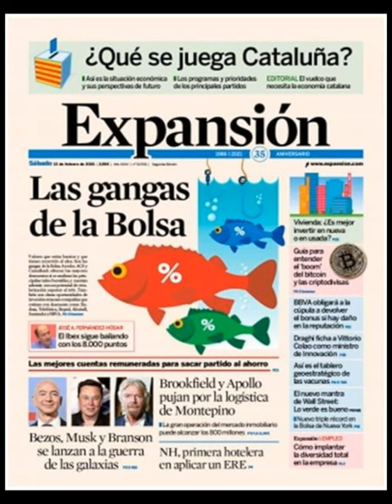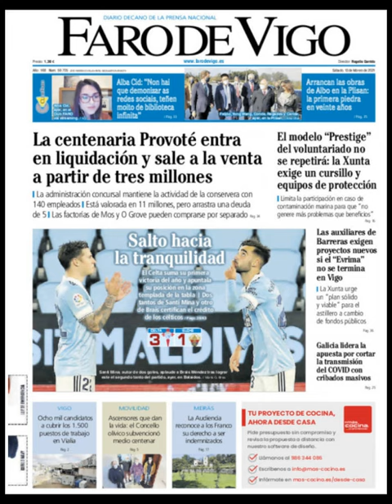Noticias​ Sábado 13 Febrero 21 Principales Portadas Titulares Diarios Periódicos España Spain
Principales Titulares de Noticias en Portadas Diarios Periódicos Españoles del Sábdo 13 de Febrero de 2021 ¿Que le Parecio este día? Noticieros Corrupcion​ Politica​ Fútbol​ Messi​ Barça​ CR7​ Deportes Febrero​ Invierno20121 Invierno​ Noticias​ PoliticosCreanCrisis​